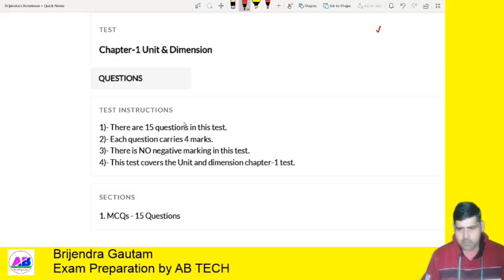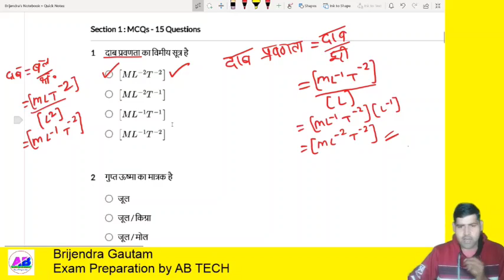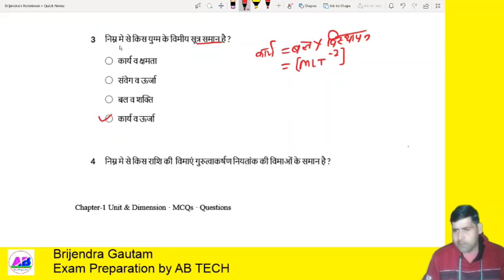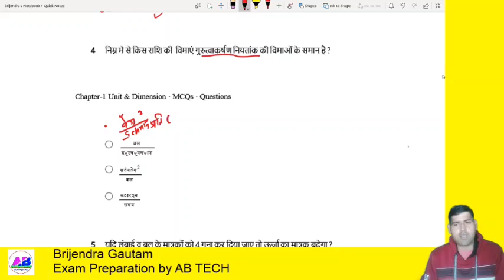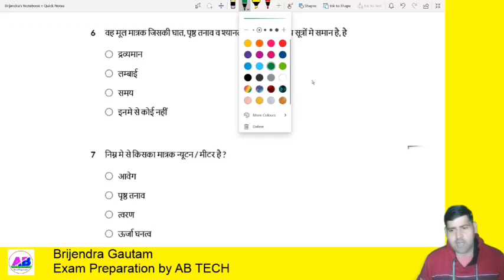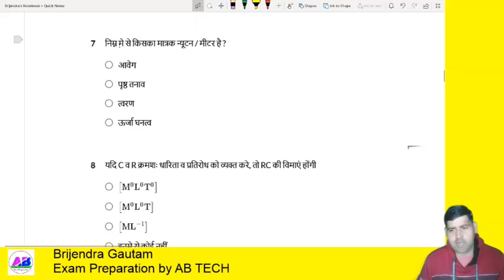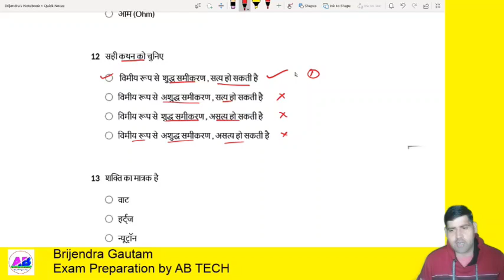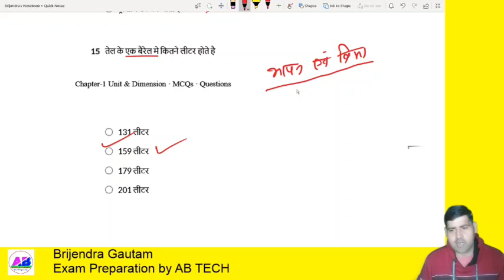UP TGT Science 2021 | अध्याय-१ मापन एवं विमा महत्वपूर्ण प्रश्न | by Brijendra AB TECH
Admission Open in UP TGT Science 2021 Batch

for any enquiry Call/ Whatsapp-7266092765

♦️हमारे अन्य कोर्स भी हमारे Exam Preparation by AB TECH App में उपलब्ध है। ऊपर दिए गए लिंक से गूगल प्ले स्टोर से App डाउनलोड करें।

up tgt science complete course, up tgt physics questions, tgt pgt physics preparation, tgt science top questions,chapter wise tgt science questions, tgt science course 2021, tgt vigyan course admission fee, tgt pgt physics best course online 2021, tgt science mapan evm vima most important questions,